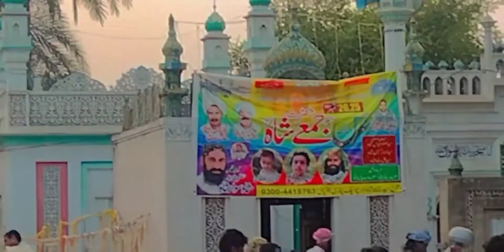Gao ma Oras Mubarak ❤️| itna din bad video banayi ✌️|Arslan Haider Creation